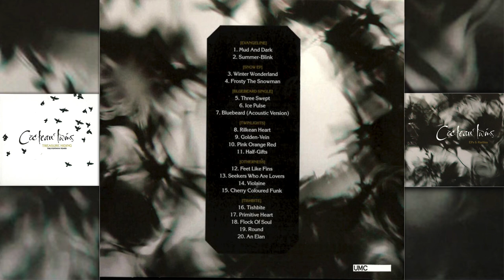Cocteau Twins | EPs & Rarities